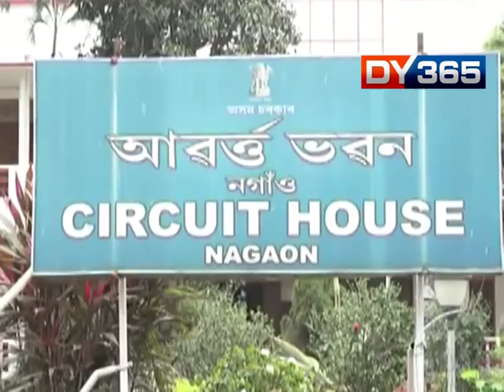VIGILANCE TEAM IN NAGAON TO PROBE ASSETS OF ROCKYBUL HUSSAIN